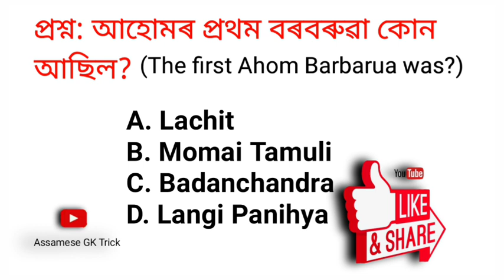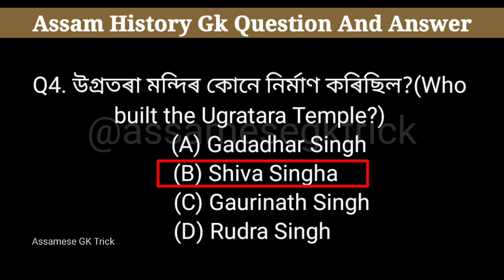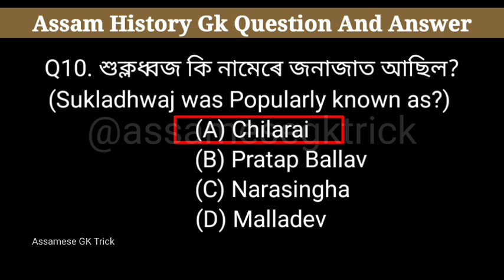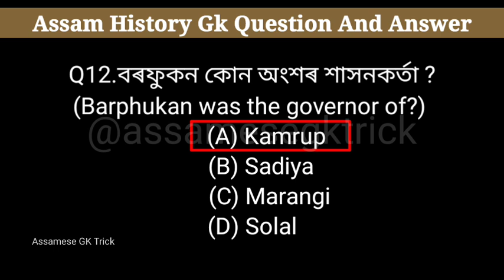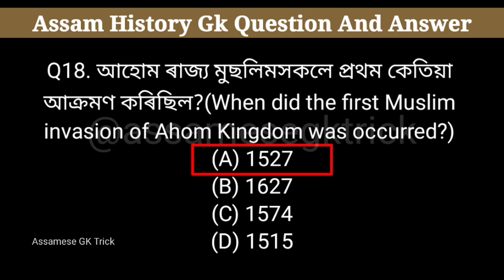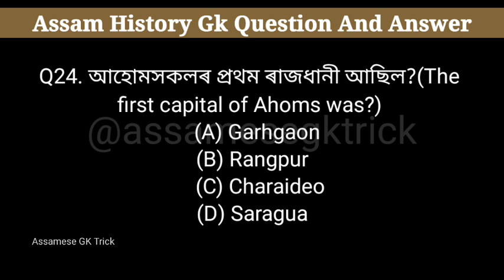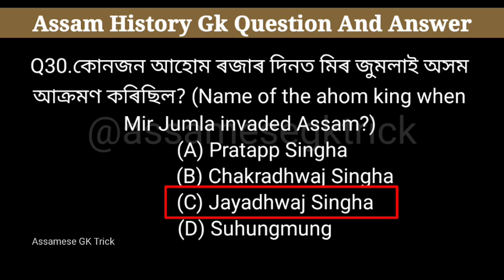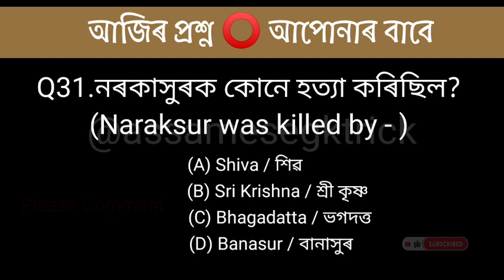ADRE 2.0 Exam|Adre gk questions| Adre grade3 gk questions/Adre grade 4 gk questions|Adre2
Gk Questions and answers adre

4th grade interview questions and answers
grade IV question paper assam
4th grade exam paper 2023
Assam Exam
adre gk questions and answers
Assamese gk
Assam Gk
12600 vacancy gk
Adre 2 exam questions answers